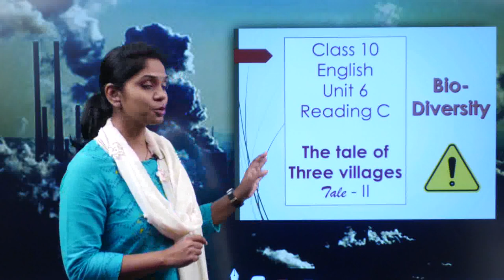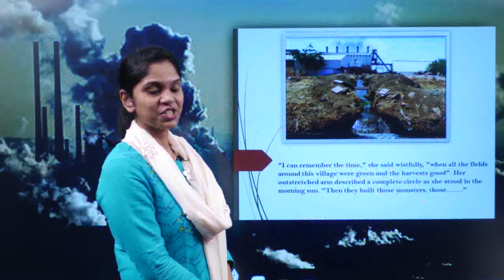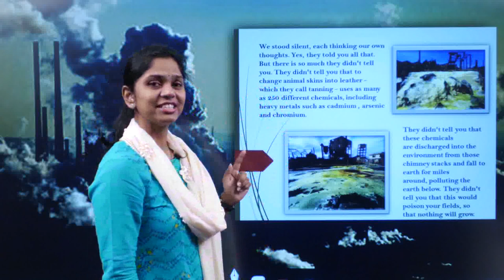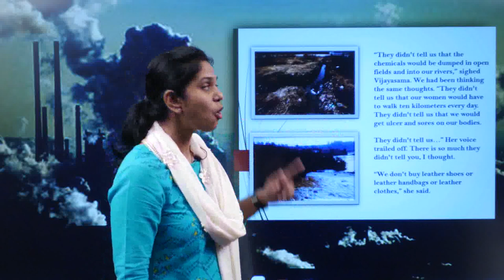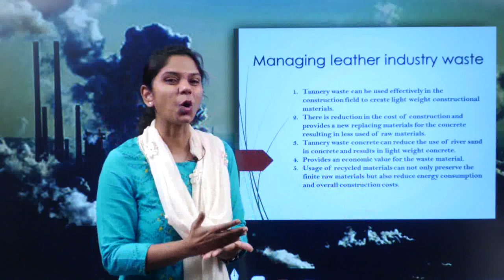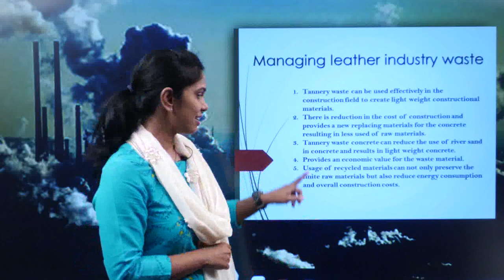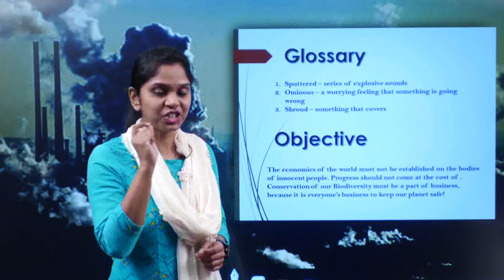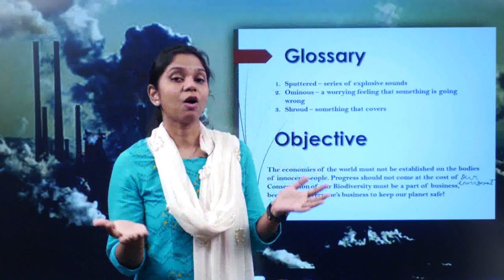g 10 ch 6 bio diversity c a take of three villages 2 explanation 2